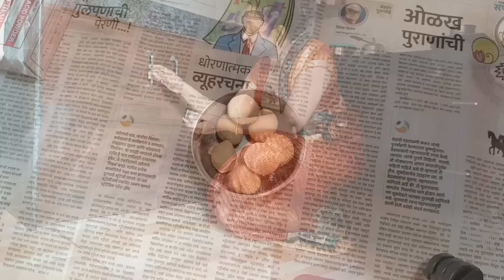झुरळे,पाली, कायमस्वरूपी घालवण्यासाठी घरेलू उपाय/Cockroach,Chipkali Bhagane ke tarike/Being Homemaker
नमस्कार 🙏
     झुरळ पाली आणि मुंग्या या प्रत्येकाच्याच घरात असतात. आणि त्यांना घालवण्यासाठी आपण वेगवेगळे उपायही करतो.पण या उपायांनी त्या जातातच असं नाही.तर त्यांना समूळ नष्ट करण्यासाठी पहिल्यांदा आपलं घर स्वच्छ असणं फार गरजेचे आहे.तर या व्हिडिओमध्ये घराची कोणकोणती स्वच्छता आवश्यक आहेे आणि त्यानंतर पाली झुरळ किंवा मुंग्या घालवण्यासाठी काय उपाय केले पाहिजेत हे स्पष्टपणे सांगितले आहे.आपला व्हिडिओ आवडल्यास लाईक शेअर आणि सबस्क्राईब करायला विसरू नका😊😊

Topics covered